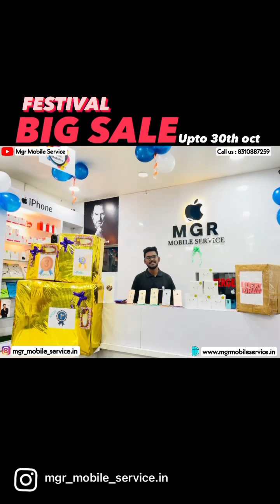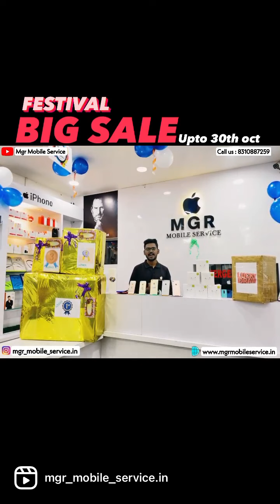Secondhand hand phones wholesale festival sale 😱🤯 @mgrmobileservice